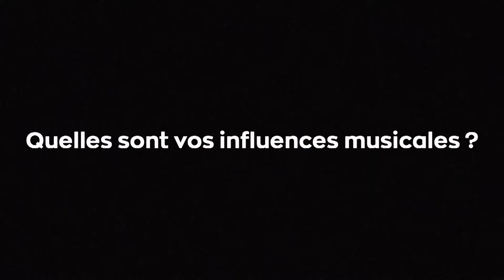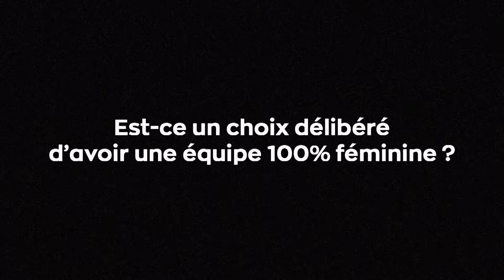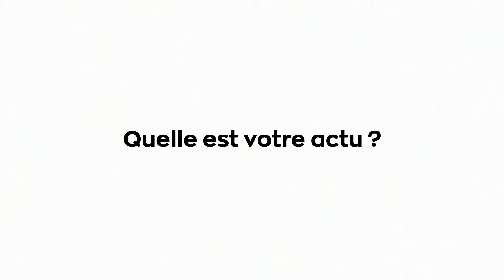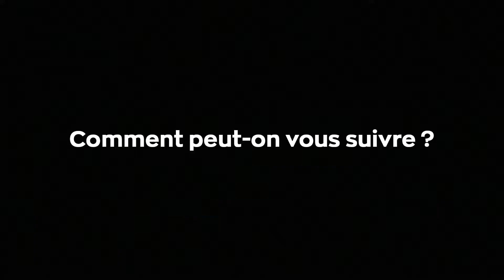Interview UltraMoule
Rencontre avec l'équipe lyonnaise UltraMoule, accueillie à Montluçon lors des concerts en plein air organisés au Guingois à l'été 2020, et revenue début mai 2021 en résidence de 3 jours à l'Embarcadère pour s'approprier leurs nouveaux instruments tout droit sortis des cartons d’emballage !